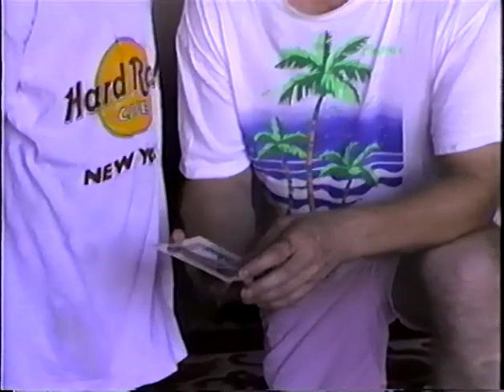Part 1: Crazy O. J. Simpson Chase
The true history of the events that startled a nation.